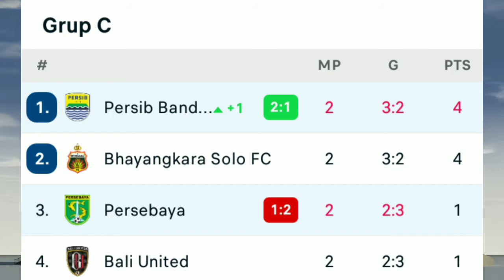Persebaya vs Persib Live Score Updates No Highlights - Hasil Piala Presiden 2022 (1-2)